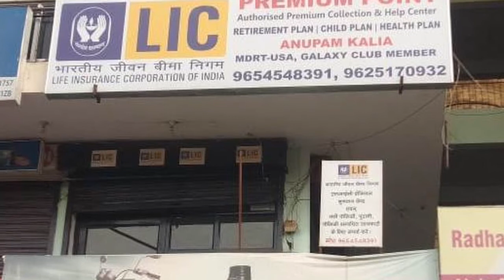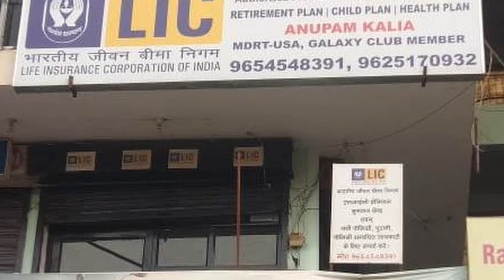LIC POLICY : हर दिन 27 रूपए का निवेश कर आप कमा सकते हैं 10 लाख,जानें पूरा सच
हर दिन 27 रूपए का निवेश कर आप कमा सकते हैं 10 लाख